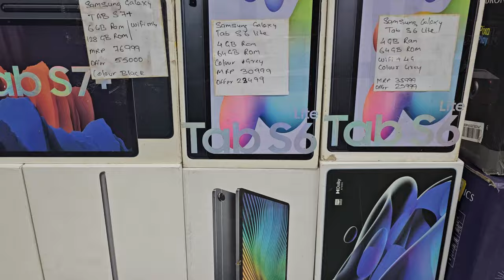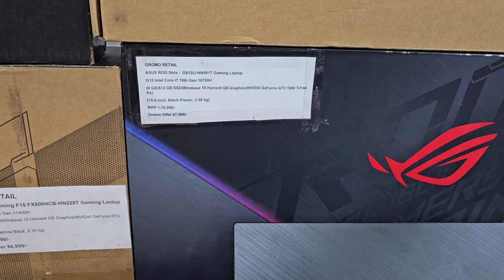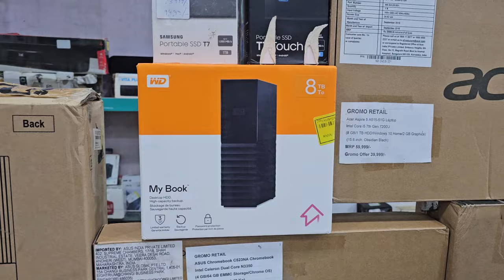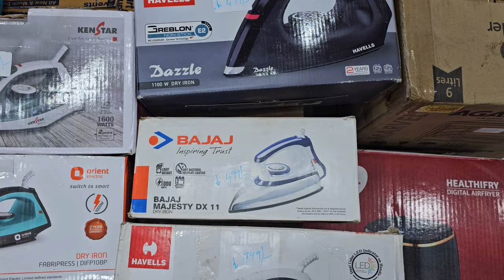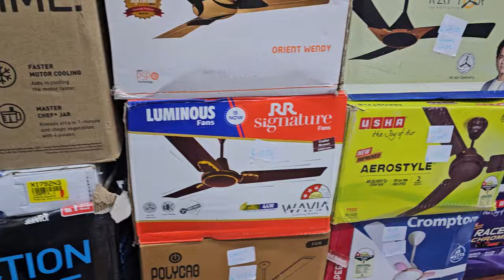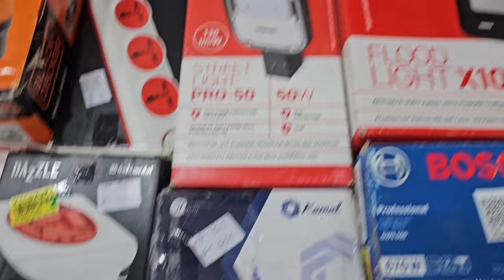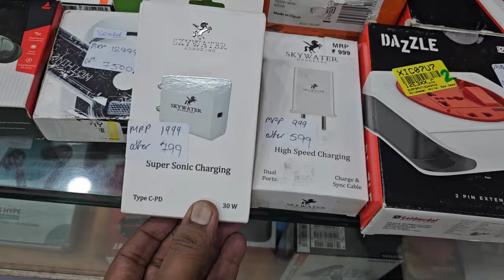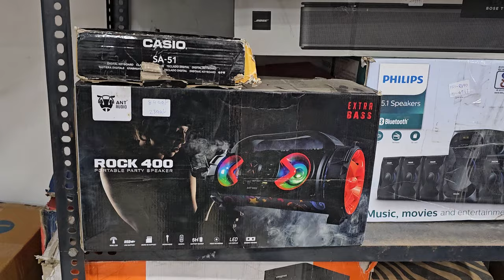How to buy GoPro Hero 12|Asus Rog|Acer Predator Laptops Price Slashed|Ipad 9th Gen|Monitor|Projector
How to buy GoPro Hero 12|Ipad 9th Gen|PLEASE DO NO MISS|Never Before Collection in All Categories|

Gromo Retail Pvt Ltd. 85/671 MHB Colony, Motilal Nagar No 3, Off Link Road, Goregaon West, Mumbai: 400062. Maharashtra, India.
Timing: 11 AM to 830 PM. Monday CLOSED
Landmark: Goregaon Link Road Zebra Showroom & Kalapurna Showroom